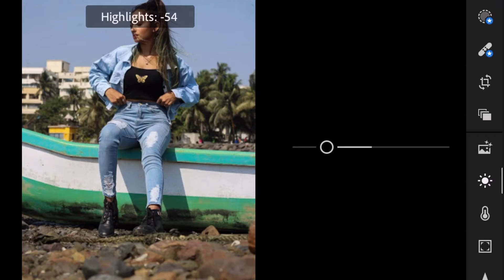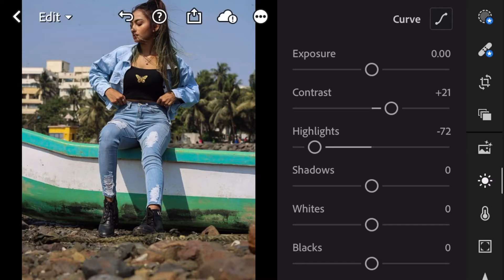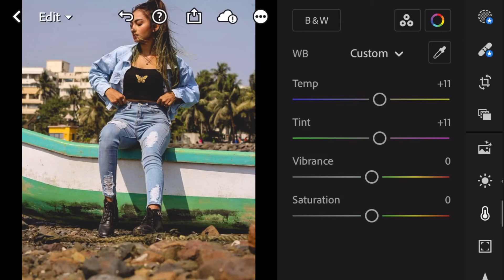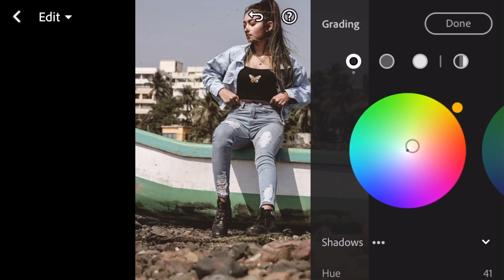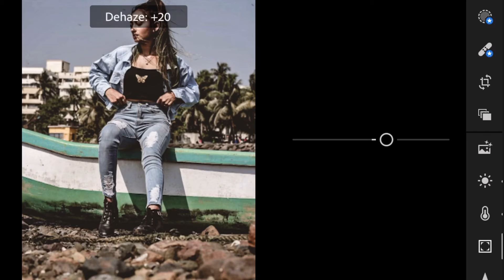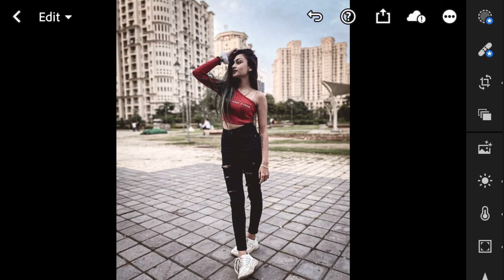How to edit urban retro filter - Lightroom mobile tutorial - editing on mobile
⏱⏱ TIMECODES ⏱⏱

0:00 - INTRO
0:40 - HOW TO EDIT IN LIGHTS
1:37 - CURVE EDITING
2:41 - COLOUR MIX
3:29 - SPLIT TONE EDITING
4:00 - HOW TO EDIT EFFECT
4:41 - COPY THE SETTING AND PASTE
           IN OTHER PHOTO

Hello guys this is Samarth shreyakar today we are looking urban retro filter in Lightroom mobile

Do check my channel  : Samarthshreyakar

__pizza__bae__

lightroom editing,
lightroom photo editing,
lightroom presets,
lightroom tutorial,
lightroom editing presets,
lightroom app,
lightroom account,
lightroom and snapseed editing,
lightroom app editing,
lightroom account kaise banaye,
lightroom and picsart editing,
lightroom app kaise chalayen,
lightroom app ki id kaise banaen,
lightroom black,
lightroom best photo editing,
lightroom background,
b&w lightroom,
lightroom b&h,
lightroom editing b,
lightroom cc,
lightroom copy paste,
lightroom c c editing,
c b editing lightroom,
lightroom c'est quoi,
lightroom dng,
lightroom dark presets,
lightroom dual tone editing,
lightroom dng presets download,
lightroom download nsb,
lightroom dark moody,
lightroom dslr photo editing,
lightroom i d kaise banaye,
cara mengedit di lightroom,
edit foto di lightroom,
edit video di lightroom,
lightroom marca d'agua,
lightroom celular marca d'agua,
lightroom colocar marca d'agua,

©️ 2021 Samarthshreyakar